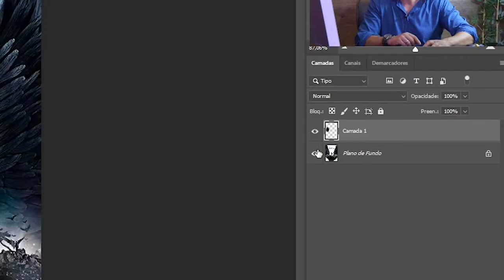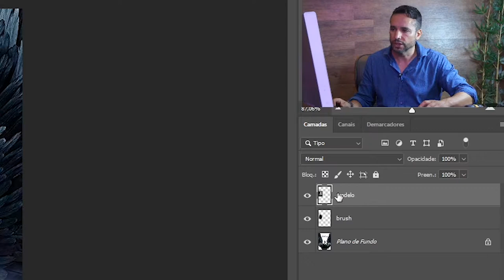Como fazer Clipping Mask no Photoshop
Aprenda a fazer o efeito Clipping Mask no Photoshop!